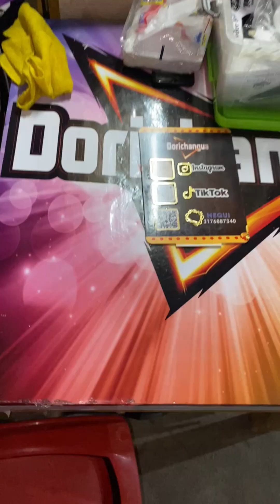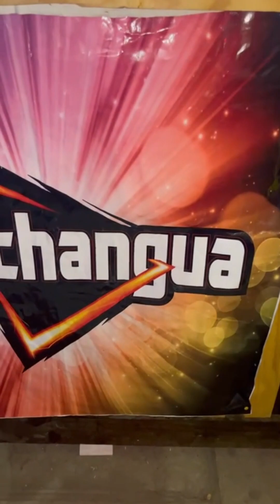Los DORILOCOS🤤 en Girón que llevan DE TODO🍖🍗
Los Dorilocos🌮 es un producto o comida que se ve mucho en Mexico🌯, pero Dorichangua📐 es uno de esos emprendimientos encargados de traernos costumbres extranjeras a nuestros paladares🤤, yo jamás había probado un doriloco pero trae muchas cosas🍖 y toppings🍗, simplemente espectacular.